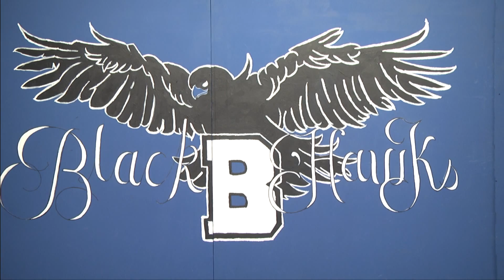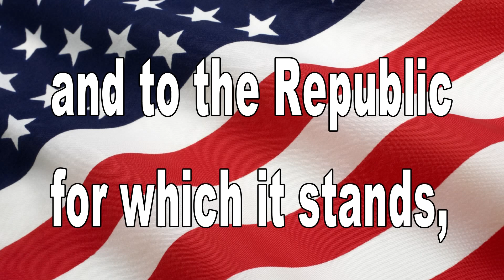September 11, 2015 BHS News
"Jerk It Out"  by Caesars